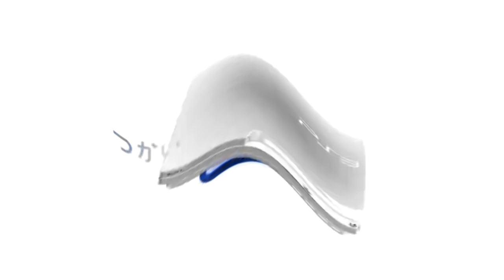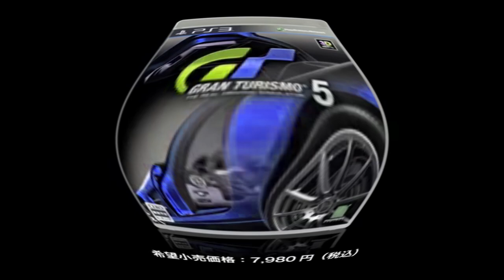Gran Turismo 5 We Love Cars Japanese Commercial [Inspired by Klasky Csupo 2001 effects]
Requested by GT FAN200

Software used:
VEGAS Pro 17: Used for video and audio edits
NewBlueFX: Plugin used for video edits
Bitcrusher: Plugin used for audio edits